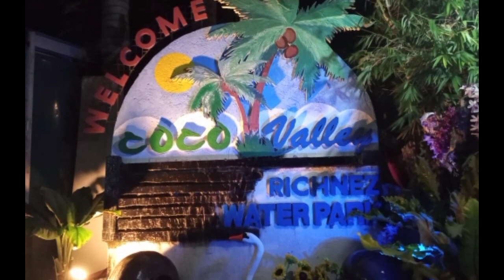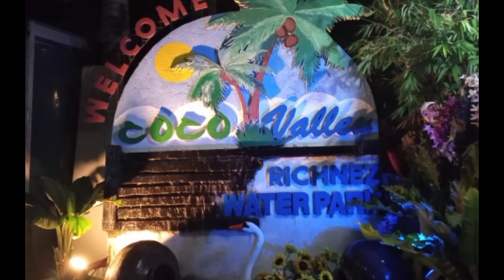HULING HIRIT SA TAG INIT @COCO VALLEY | PatotyTv